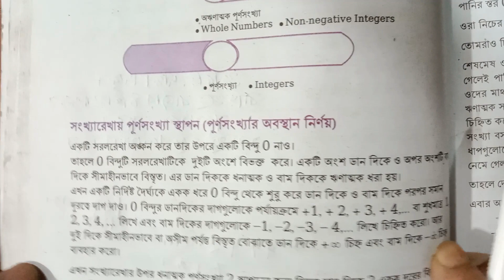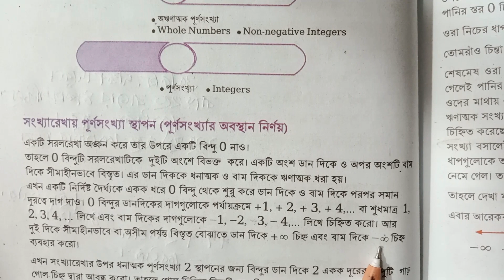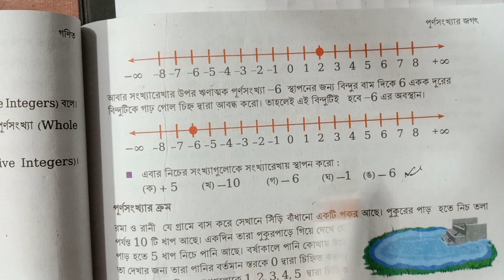Class 6 Math 2023 // ষষ্ঠ শ্রেণি গনিত নতুন বই (পূর্ণ সংখ্যার জগৎ ) // Chapter 6 // Part 4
অধ্যায় ৬ (পূর্ণ সংখ্যার জগৎ) সব  ক্লাশ গুলো পেতে নিচের লিঙ্কে ক্লিক কর